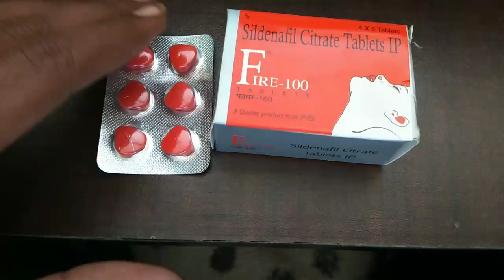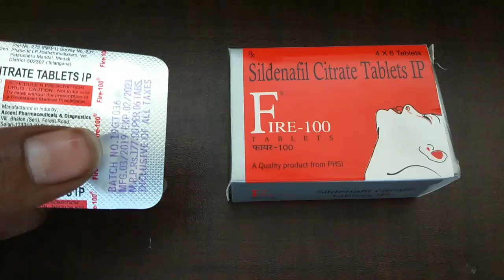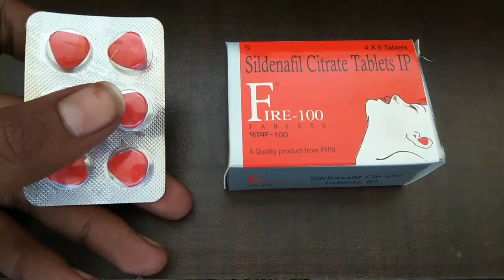fire 100 tablet uses | price |composition | dose | side effects | precautions | in hindi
This video is all about fire 100 mg tablet, its uses, side effects, ingredients, price, dose, precautions and how to take, full detail in Hindi